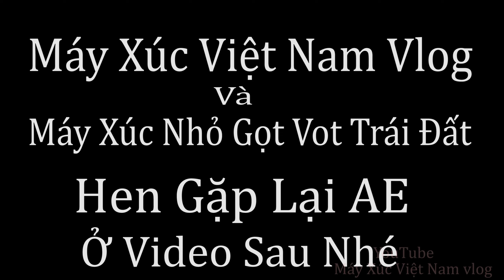Excavator Doosan Dx55-2011 Xúc Đất Lên Xe Công Nông Và Lấy Mặt Bằng Cốt Đường Nông Thôn